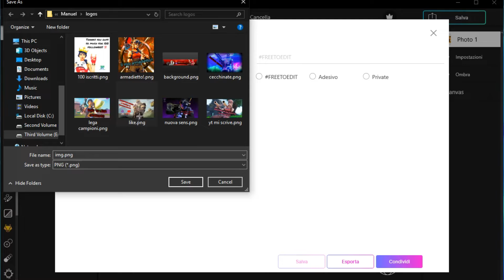NUOVA GRAFICA CANALE DEI LIKES!!!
timelaps